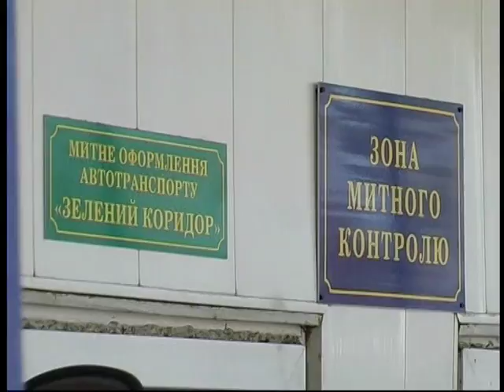Чи потрібен одеситам безвіз: думки розділилися